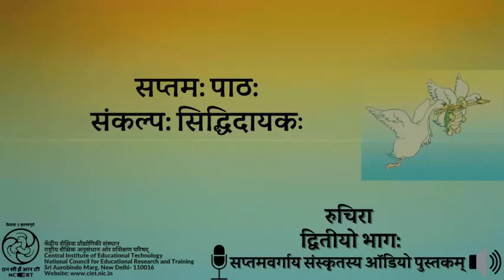Chapter 7 Sankalp Siddhi Daayakah